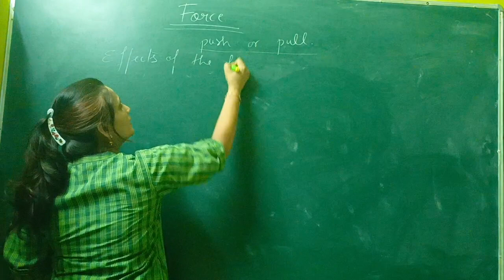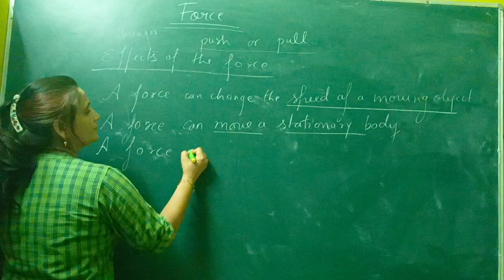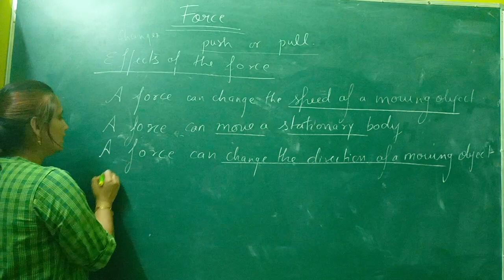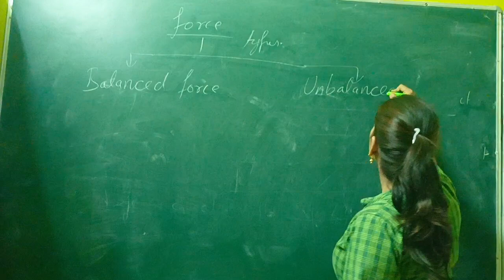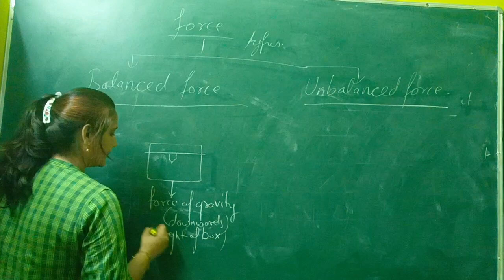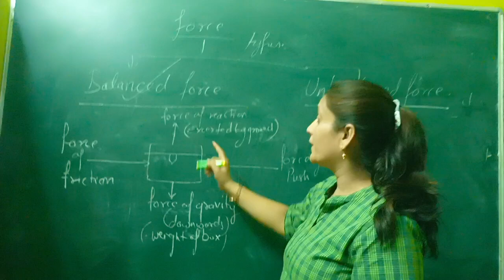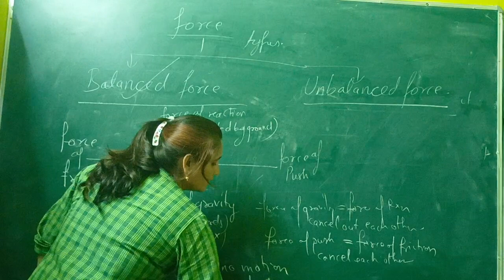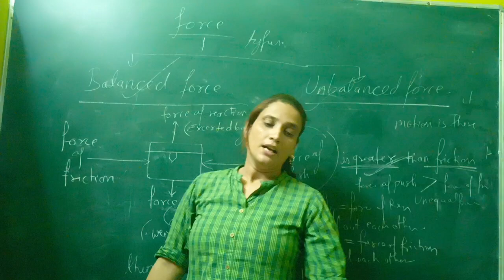physics topic force